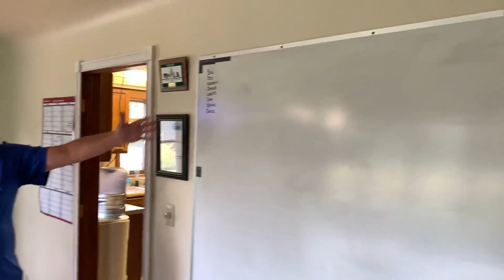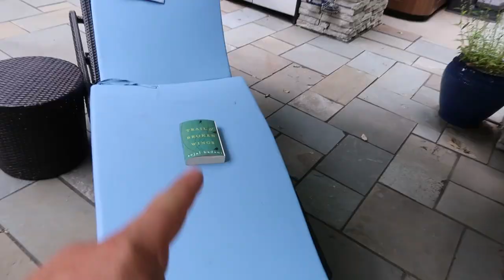Cool *FOUNTAIN ROCKS* in a Michigan Waterfall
I'm still in Michigan - this time visiting my friends at Waterscape in South Lyon, Michigan. I get to see a bit of his operation, followed by water features like the waterfall with cool fountain rocks in it!